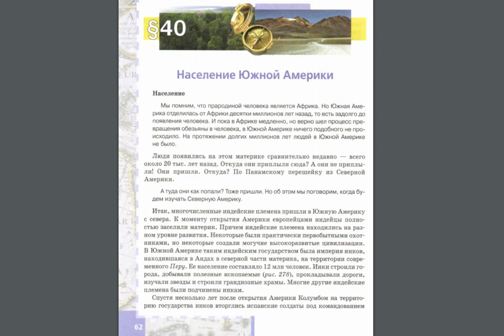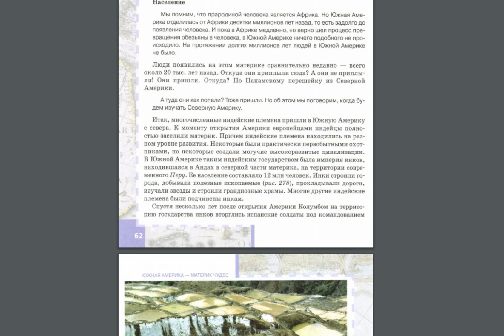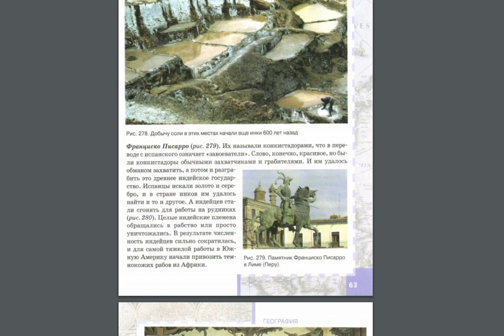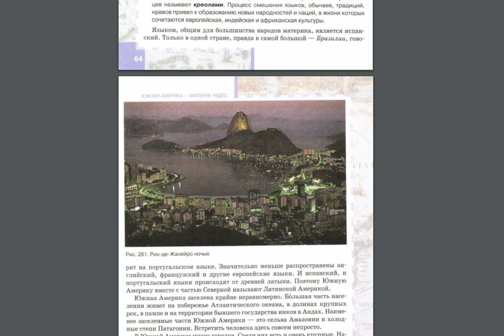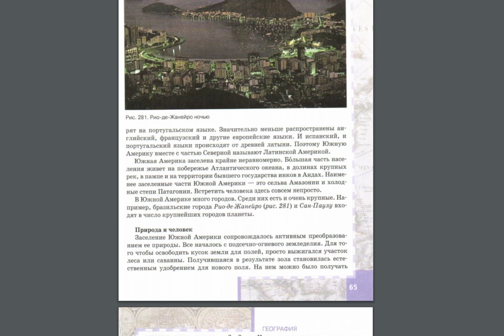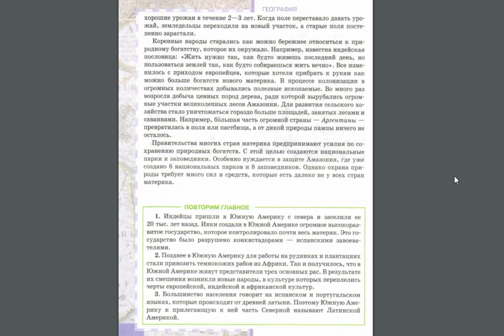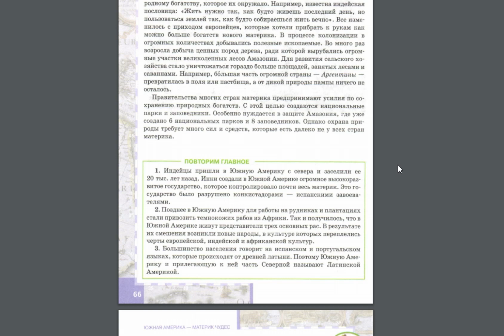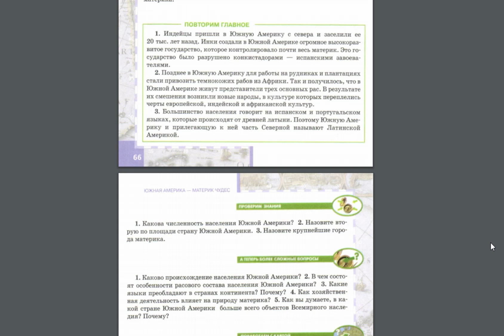География 7к 40§ Население Южной Америки.